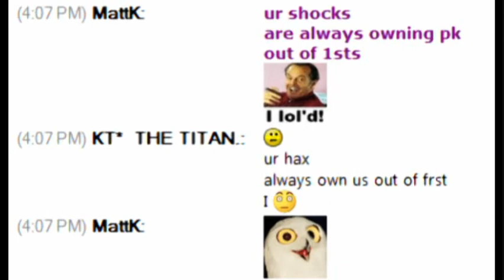IN vs PR - GP2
Infinity VS Prophecy
[GP1] IN 125-119 PR
[GP2] IN 137-107 PR
[GP3] IN 134-99 PR
[TOTAL] IN 396-325 PR
GG's PR and IN !

Note: I am a weak player, but I got a 'hackusation' so I'll upload my poor driving just to show. I use a lot of OCRemix music because regular VG music is usually short and 'real' music usually gets disabled :/.

Secret_of_Monkey_Island_2_Monkey_Brain_Soup_for_the_Soul_OC_ReMix
OutRun_Shiny_New_Ferrari_OC_ReMix